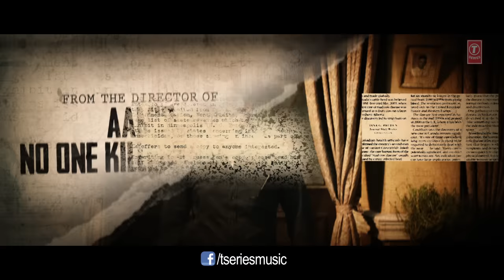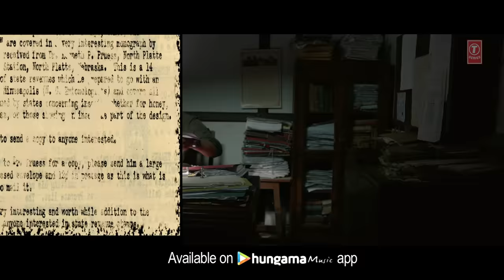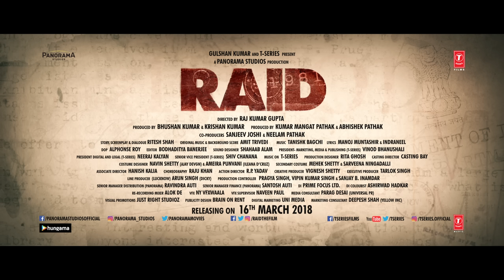Black Jama Hai Video Song | RAID | Ajay Devgn | Ileana D'Cruz | Sukhwinder S Amit Trivedi | T-Series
T-Series presents video song Black Jama Hai from the Bollywood upcoming movie Raid.This new Hindi movie is starring Ajay Devgn, Ileana D'cruz and Saurabh Shukla in leading roles.Movie Releasing On ► 16th March 2018.

Set as Caller Tune:
Set "Black" as your caller tune - sms RAID8 To 54646
Set "Chir Ke Deeware - Black" as your caller tune - sms RAID9 To 54646
Set "Haraam Se Kamaya Hai - Black" as your caller tune - sms RAID10 To 54646
♫Song --Black Jama Hai
♫Singer -- Sukhwinder Singh
♫Lyricist -- Indraneel
♫Recording Engineers A T Studios  Mumbai  - Abhishek Sortey & ♫Urmila Sutar  Assisted By  Firoz Shaikh
♫Mixed & Mastered By - Shadab Rayeen,  A T Studios & New Edge - ♫Mumbai Assisted By : Abhishek Sortey & Dhananjay Khapekar
♫Programmed By Amit Trivedi, Vineeth Jayan & Raja Rasaily
♫Backing Vocals By Rajiv Sundaresan, Suhas Sawant, Arun Kamath & Shashwat Singh
Operator Codes:
1.Black

3.Haraam Se Kamaya Hai - Black